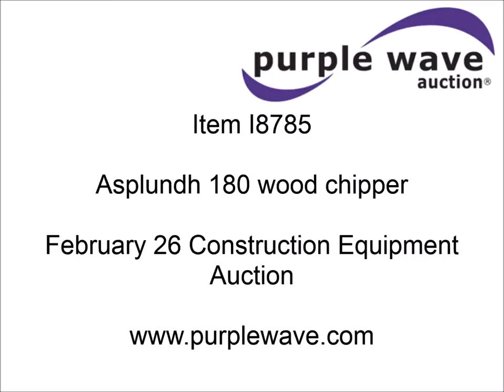Asplundh 180 wood chipper for sale | sold at auction February 26, 2015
Asplundh 180 wood chipper
Ford six cylinder gas engine
103"L x 10" x 10" chute
Pintle hitch
7.00-15 tires
Serial JEY18111

It was located in Moberly, MO, and we sold it to the highest bidder for $2,860.